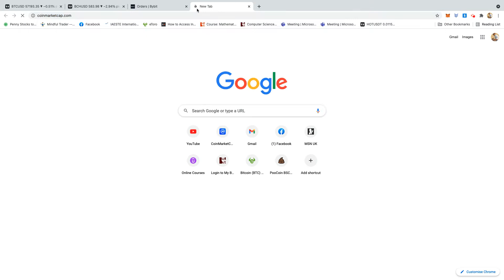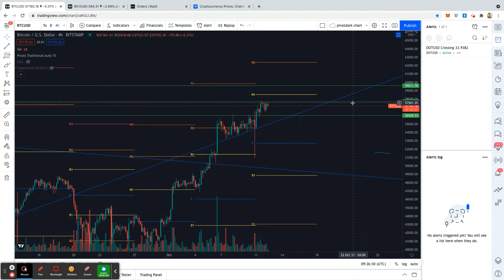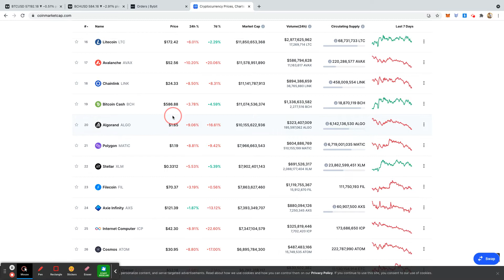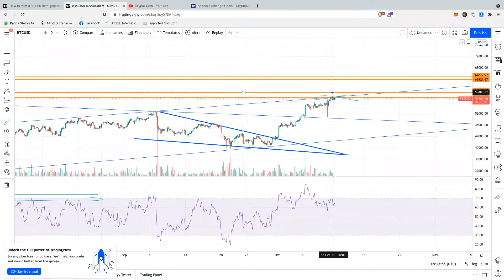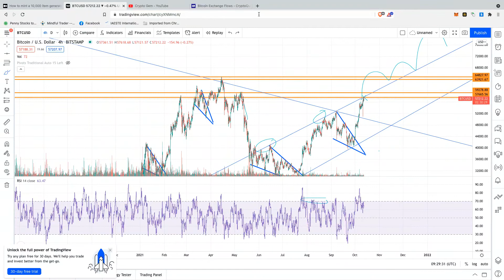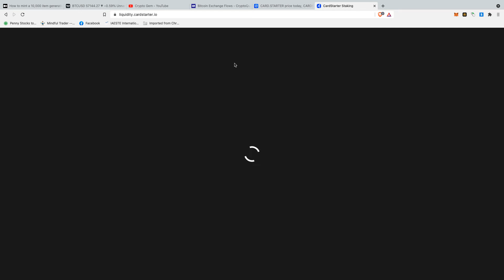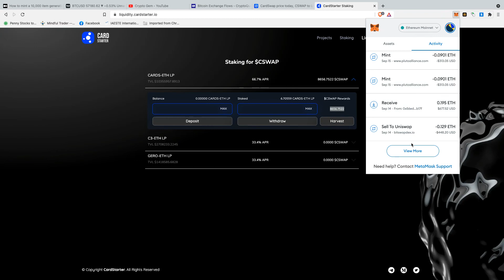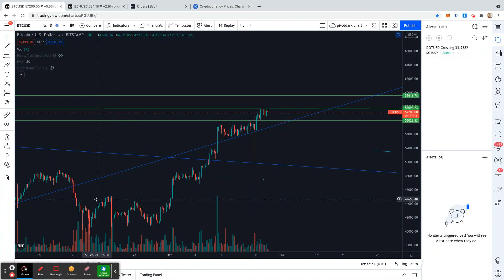ALTCOIN Vs BITCOIN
BONUS $600 Bybit! fai trading con leva sulla crypto Usando il

In questo canale youtube, vi mostrerò come faccio a fare trading su criptovalute e altri importanti asset come GOLD, OIL EUR/USD e azioni come APPLE, AMAZON, FACEBOOK ecc...

Queste informazioni sono solo a scopo didattico, per imparare a fare analisi tecnica e fondamentale e non di consulenza finanziaria,